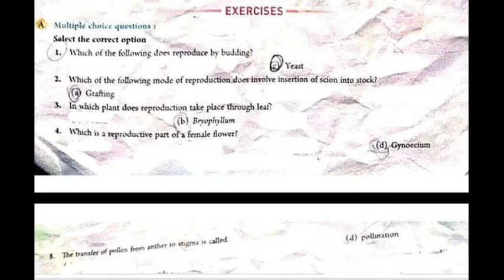SCIENCE SUCCESS == CLASS VII ==REPRODUCTION IN PLANTS == FILL IN THE BLANKS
SCIENCE SUCCESS ==
CLASS VII ==